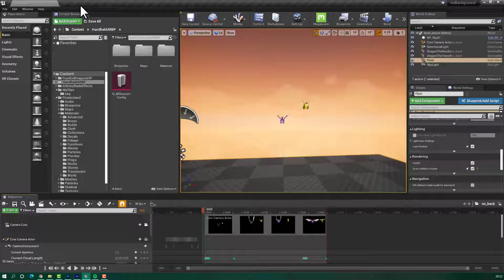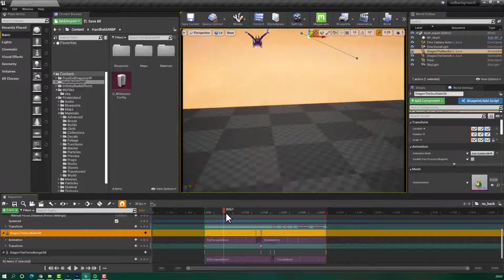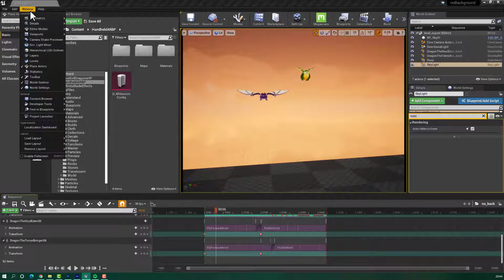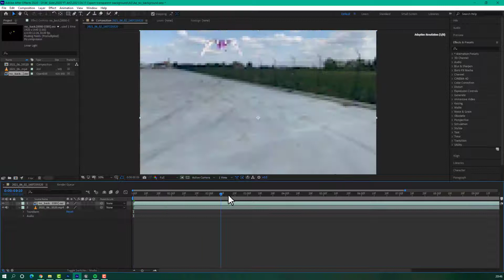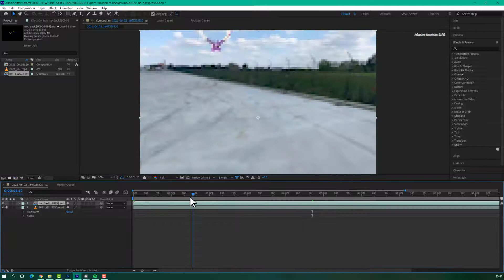Render with transparent background - Alpha Channel - in Unreal Engine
In this video I want to present you how to render with transparent background in Unreal engine

00:00 Intro
00:14 Project settings
00:59 How to render - export
03:16 Open the render in after effects and Photoshop
04:15 Please subscribe :)